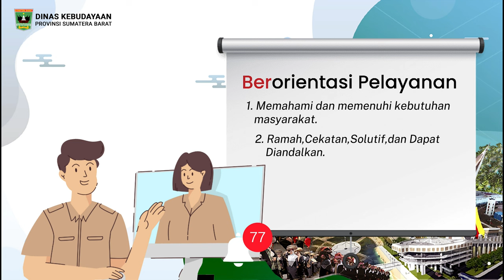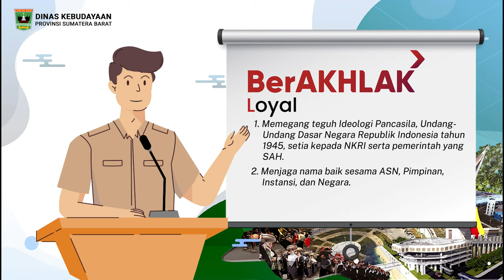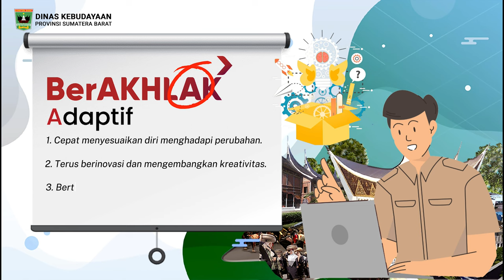ASN BerAKHLAK Dinas Kebudayaan Provinsi Sumatera Barat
Tumbuhlah sebagai ASN dengan AKHLAK yang terpuji, karena integritas dan etika adalah fondasi keberhasilan yang abadi dalam melayani masyarakat.